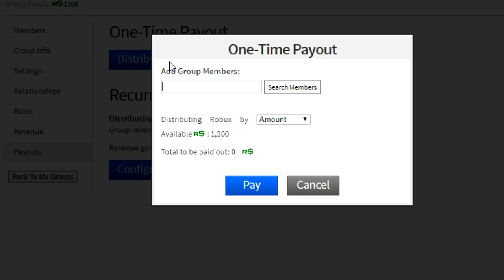el NUEVO VEHÍCULO mas VELOZ de JAILBREAK!!! *impactante*😱